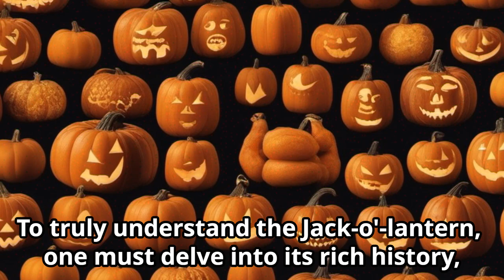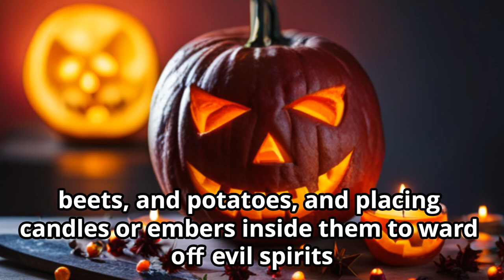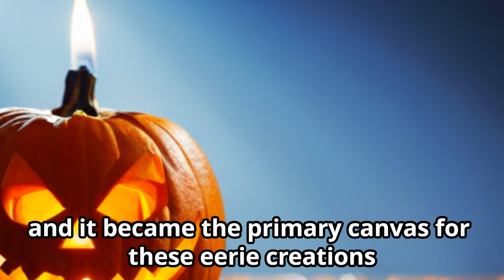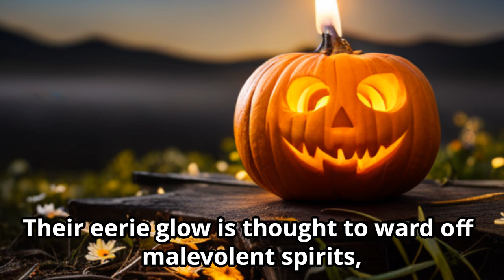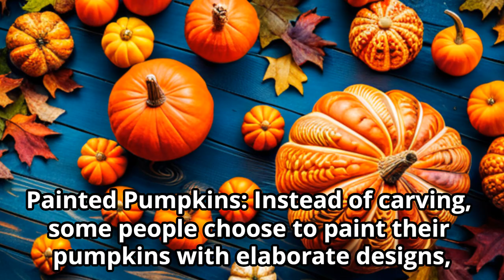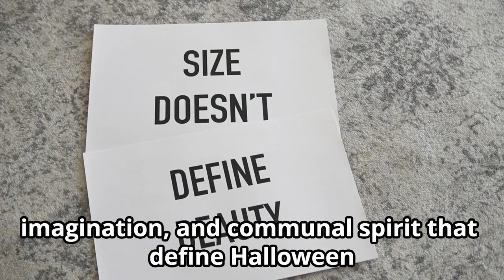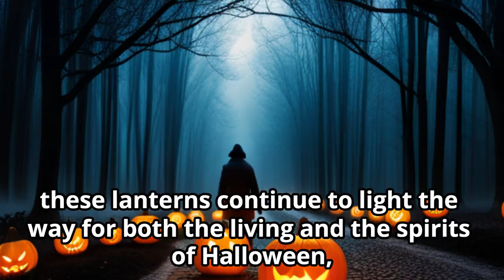Jack-o'-Lantern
Jack-o'-Lantern: A Detailed Exploration of a Halloween Tradition

The Jack-o'-lantern, an emblematic icon of Halloween, holds a place of significance in the hearts of both young and old alike. This peculiar and fascinating tradition involves the transformation of a humble pumpkin into a ghoulish or whimsical work of art, illuminated from within, casting an eerie glow in the night. To truly understand the Jack-o'-lantern, one must delve into its rich history, its origins in folklore, its evolution over time, and its enduring role in contemporary Halloween celebrations.

Historical Origins: The Roots of the Jack-o'-Lantern

The etymology of the term "Jack-o'-lantern" provides a captivating glimpse into the historical and cultural context from which this tradition arose. The name is believed to have originated from Irish folklore, where it was linked to a character named "Stingy Jack." Stingy Jack was known for his cunning and dishonest ways, often playing tricks on both mortals and supernatural entities.

According to legend, Stingy Jack's devious nature eventually led him to a chance encounter with the Devil himself. In this fateful meeting, Stingy Jack tricked the Devil into promising not to claim his soul when he died. When Stingy Jack did pass away, neither heaven nor hell would accept him due to his dubious character. With no place to go, he wandered the dark, desolate pathways of the afterlife.

To light his way, Stingy Jack placed a burning coal inside a hollowed-out turnip, creating a makeshift lantern. This eerie light source earned him the moniker "Jack of the Lantern," later shortened to "Jack-o'-lantern." In Ireland and parts of Scotland, people began carving grotesque faces into turnips, beets, and potatoes, and placing candles or embers inside them to ward off evil spirits on All Hallows' Eve, the precursor to Halloween.

Candlelit Tradition: The practice of lighting Jack-o'-lanterns with candles is not only a nod to the original legend of Stingy Jack but also adds a warm and inviting aspect to Halloween celebrations. The flickering candlelight inside a pumpkin casts ghostly shadows and creates an ambiance that is both enchanting and mysterious.

Trick-or-Treating: Jack-o'-lanterns play a practical role in the trick-or-treating tradition. Children carry small lanterns or flashlights while going door-to-door, illuminating their path as they collect candies and treats. The use of Jack-o'-lanterns for safety purposes during this nighttime activity underscores their enduring relevance.

Festive Spirit: Beyond their supernatural and spooky symbolism, Jack-o'-lanterns are a manifestation of the festive spirit that permeates Halloween. Their presence signifies the commencement of the holiday season, filling neighborhoods with anticipation and excitement.

Contemporary Variations: Beyond Carved Pumpkins

While the classic carved pumpkin Jack-o'-lantern remains the most recognizable form of this tradition, contemporary variations have emerged over the years, showcasing the adaptability and creativity of Halloween enthusiasts. Some of these variations include:

Painted Pumpkins: Instead of carving, some people choose to paint their pumpkins with elaborate designs, creating a different visual effect. This approach allows for greater precision and detailed artistry.

LED Lights: While candles are the traditional choice for illuminating Jack-o'-lanterns, battery-powered LED lights have gained popularity due to their safety and convenience. These lights offer various color options and can create dynamic lighting effects.

Themed Jack-o'-lanterns: Some individuals choose to design Jack-o'-lanterns that reflect specific themes, such as popular movie characters, iconic symbols, or cultural references. These themed creations add an element of pop culture to Halloween traditions.

Conclusion: The Enduring Appeal of the Jack-o'-Lantern

The Jack-o'-lantern, with its deep historical roots, evolution over time, and enduring relevance in contemporary Halloween celebrations, serves as a symbol of the holiday's essence. Beyond being a mere decoration, it embodies the creativity, imagination, and communal spirit that define Halloween. The tradition of carving and displaying these illuminated pumpkins has not only withstood the test of time but has also evolved, adapting to new materials, technologies, and cultural influences.

Each October, as the air turns crisp and the leaves change colors, people around the world embark on the time-honored tradition of crafting Jack-o'-lanterns. Whether they are intricately carved masterpieces, painted works of art, or simple, smiling faces, these lanterns continue to light the way for both the living and the spirits of Halloween, connecting us to our past while illuminating our future. In their flickering glow, we find the essence of Halloween—a holiday that blends the eerie, the creative, and the communal into a magical and enchanting experience.